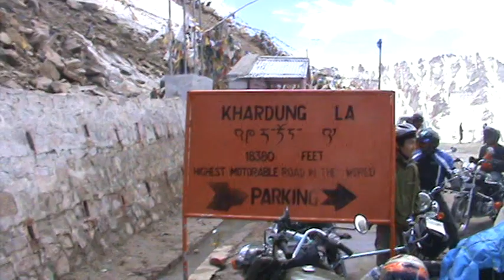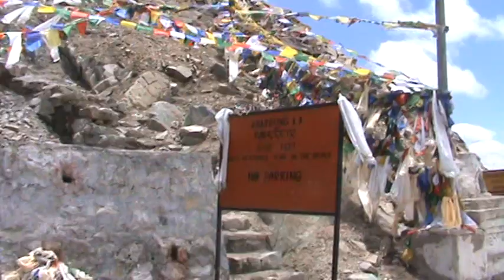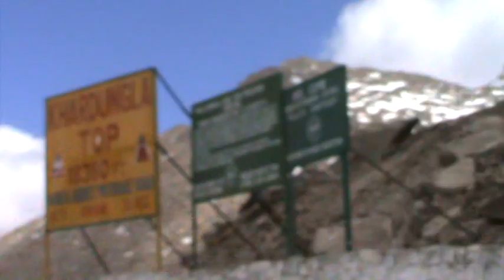GETTING LEH'D-Video 06.Day 9.Leh -Kardung La-KTOP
On top of KTOP-At the summit..operation succesful...

If GOD is in Heaven up above. This is the closest you CAN get to GOD on road.